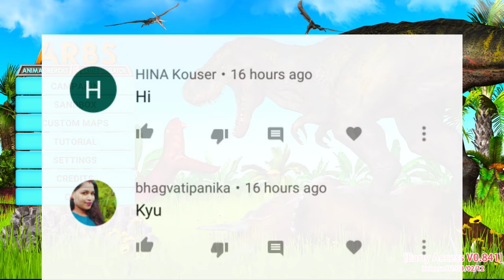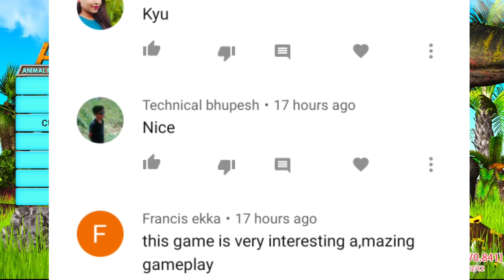Thor Gorilla vs Big Dinosaur - Animal Revolt Battle Simulator | Shiva and Kanzo Gameplay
Thor Gorilla vs Big Dinosaur - Animal Revolt Battle Simulator Full Gameplay Shiva and Kanzo Gameplay